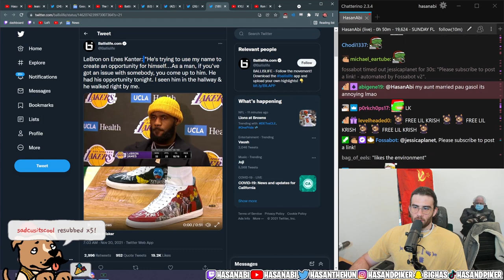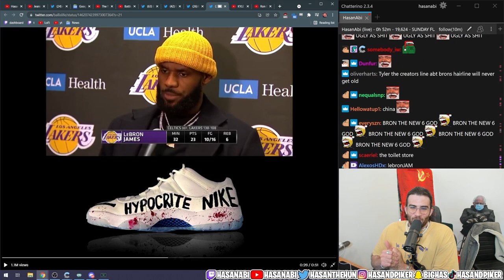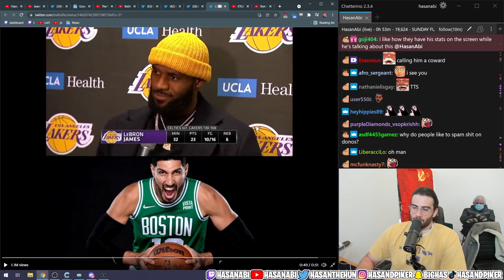HasanAbi Reacts to LeBron on Enes Kanter